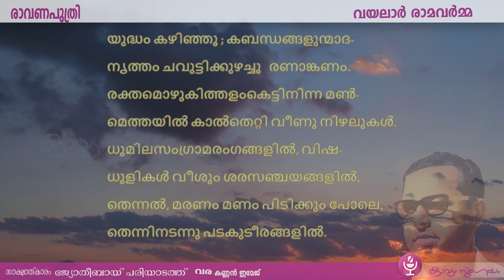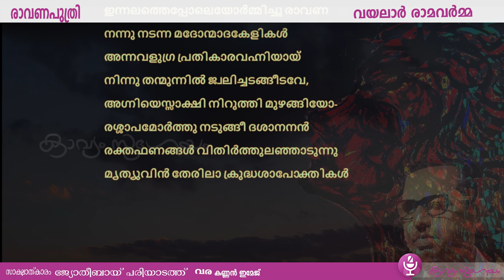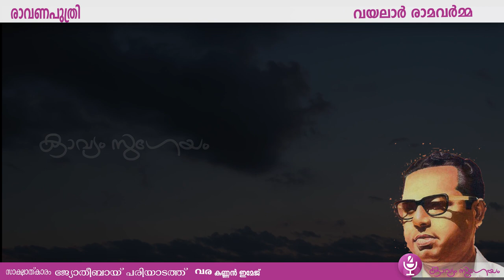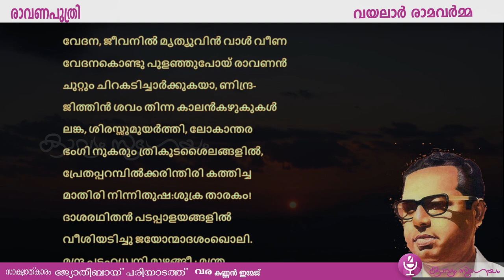രാവണപുത്രി |RAVANAPUTHRI |Vayalar Ramavarma